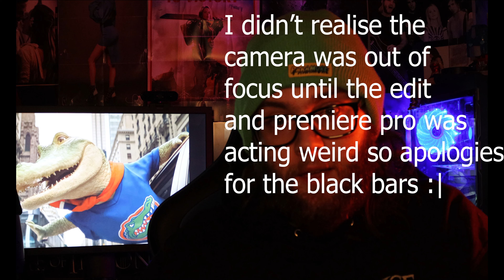My Most Anticipated Movies of 2023!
Hello Lads and Lassies and welcome to my 10 most anticipated movies of 2023 video!